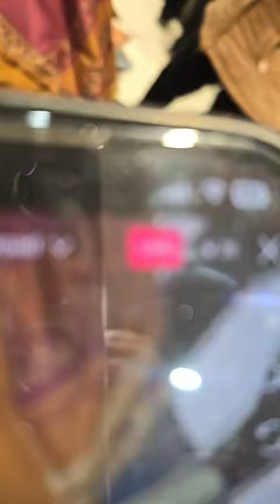Ashu Di Hatti Phagwara Party Wear Suit Sale Offer